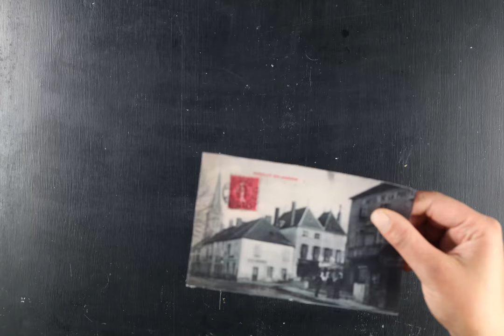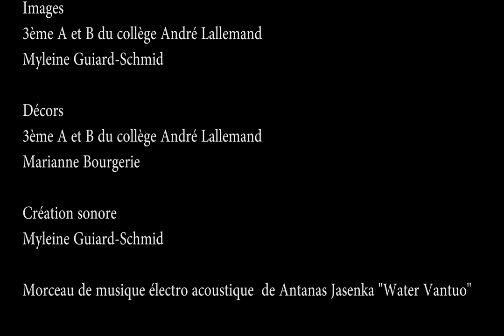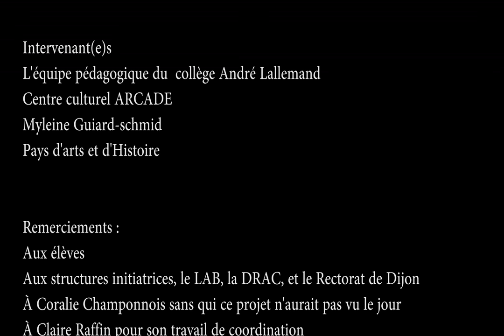Pouilly-en-Auxois, la fabrique de Patrimoine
Myleine Guiard Schmid, Arcade (centre de recherche sur le design à la campagne), les élèves de 3èmes du collège (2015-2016) et leur professeur d'arts plastiques, Marianne Bourgerie, présentent leur travail sur le patrimoine et la ville de Pouilly-en-Auxois, et leur découverte de la halle du toueur de Shigeru Ban.